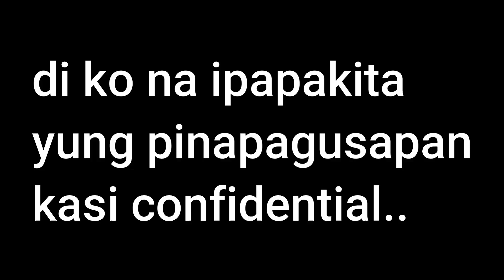bangka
sakay lang sa service na bangka